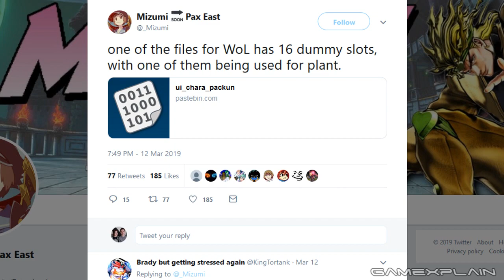16 Extra Character Slots Discovered in Super Smash Bros. Ultimate Data Mine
It seems Smash may not be finished with DLC after the Fighters Pass, 16 placeholder slots have been discovered in the files for Super Smash Bros. Ultimate with one of them being occupied by Piranha Plant and the other five likely belonging to Joker & the remaining Fighters Pass characters. So could be we be getting more characters in the future?
SOURCE:
Follow GameXplain!